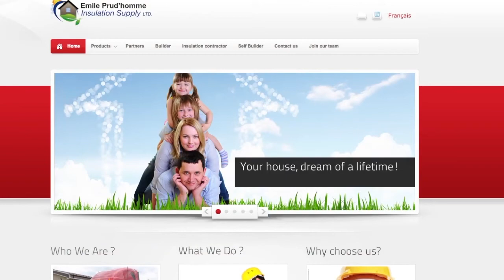GPS to GO - ELD & Tracking - Happy Client Testimonial from Emile Prud'Homme Insulation Supply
Special thanks to Nancy from Emile Prud'homme Insulation Supply for her testimonial on the ease of use and business efficiencies they have experienced since they began working with GPS to GO and the Geotab device and software. With a fleet of 8 trucks, this company saw the benefits of choosing GPS to GO and the Geotab device and software before ELDs became mandatory in the US - proving you don't need to have a large fleet or mandatory law to see the benefits and cost savings possible for your business. A great testimonial for any companies thinking about incorporating ELDs into their fleet management system.

Visit gpstogo.com for more information or contact GPS to GO today to get started with a $50 Trial Offer